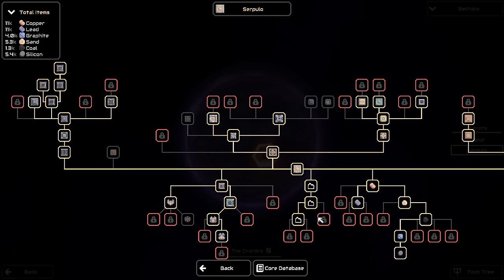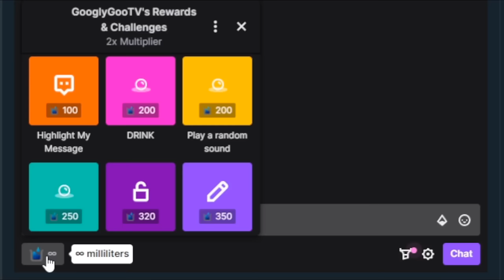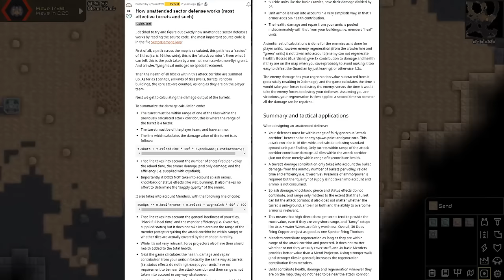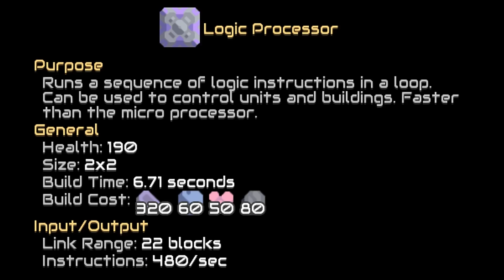Can I Beat This Tower Defense Game w/o Making Towers?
I Challenge myself to beat Mindustry V7 Without building turrets.

Thank you @GiantGrantGames for being my inspiration for this type of content, I basically copied your style lol